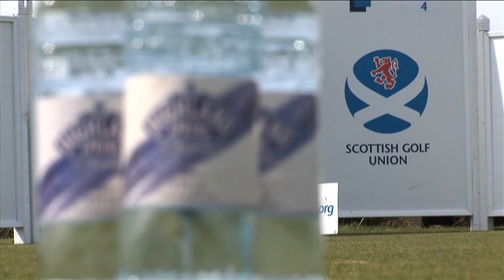Scottish Amateur Championship 2011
Western Gailes was the venue and the magnificent course was complimented by some wonderful golf from the 256 competitors. David Law beat Daniel Kay in the final.